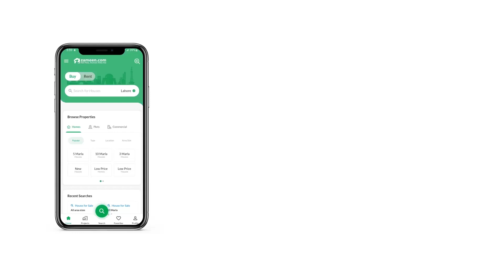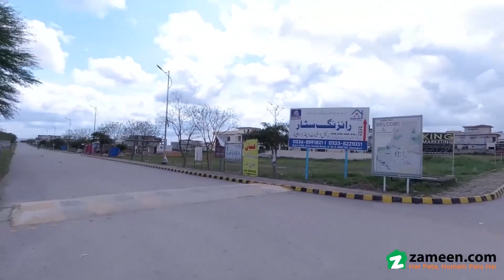1 KANAL RESIDENTIAL PLOT FOR SALE IN G-16 ISLAMABAD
At a price like this, the Residential Plot is the best option. Buy your property today and be a lucky owner. Luckily, your search for 1 Kanal property has led to this carefully curated option. The prevailing market conditions make the price of Rs. 21,000,000 quite tempting. With a serene neighbourhood, carpeted roads and a location like that of G-16/3, it is an opportunity that should not be missed. Looking for a multi-purpose property? Well, stop searching further, because this Islamabad has the best one yet.

Looking for property advice? We are to help you n